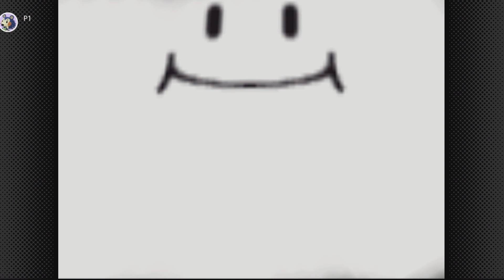Mario Party 1: Luigi's Engine Room, Part 1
From the newest Mario Party to the oldest. Let's see which one is better...

Special thanks to Liz for recording with me!